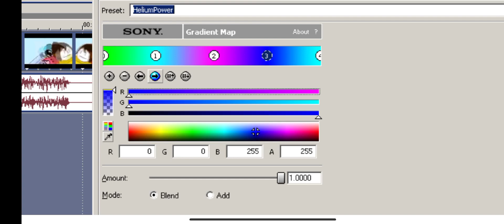How to make HeliumPower